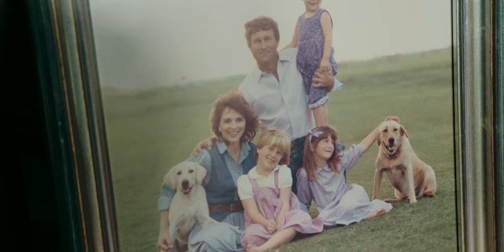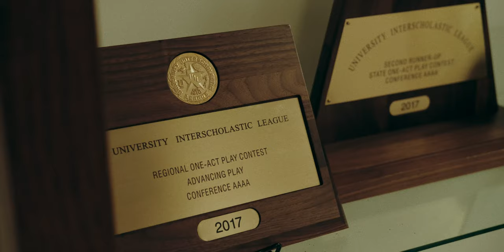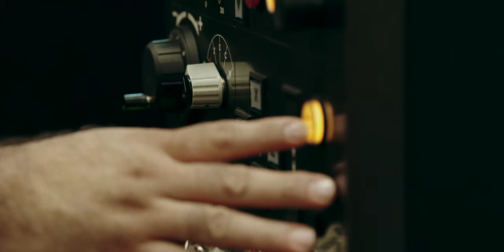TenarisBayCity - A Commitment to Matagorda County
Tenaris Bay City is one of the most technologically advanced pipe mills in the world - feeding off raw steel and turning it into state of the art pipe for any application, it’s truly a masterpiece of engineering. This process is extremely automated, making the process safer and more efficient to deliver this pipe directly to the United States. Petro was tasked with creating a series that dealt with the B2B side of Tenaris, as well as expressing their passion for the community they are working in - Bay City Texas.

When tasked with producing a community facing film, Petro took a documentary approach - finding members of the community who have a well known voice in their town, and take the viewer on a journey into the Bay City atmosphere. We also chose to dive into the story of people who have been deeply impacted by Tenaris opening this plant, forever changing their education and careers.

Director: Emmanuel Osei-Kuffour
Producer: Christopher Shepherd
Director of Photography: Justin Sweidel
Assistant Camera: Cameron Butterfield
Additional Footage/Drone: Droneworks
Stock Footage: Pond5
Editor: Cameron Butterfield
Sound Mix/Master: Christopher Bourque
Color/Finishing: Justin Sweidel
Voiceover: Rick Lance